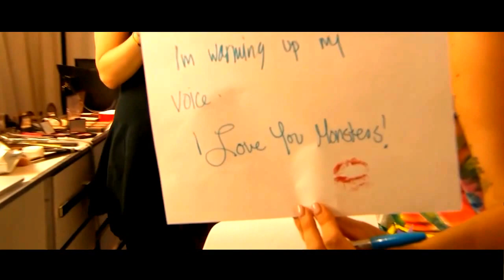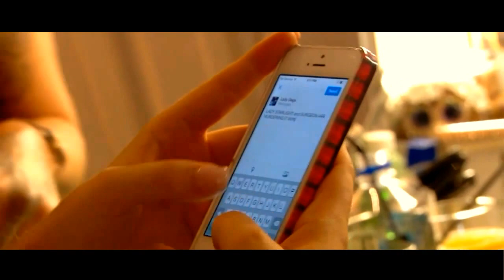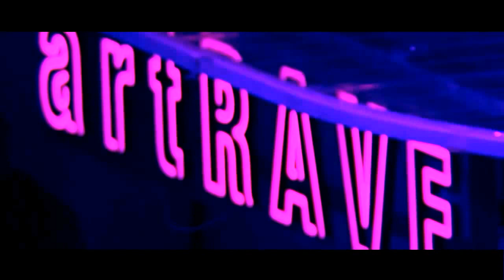Surgeon with Lady Starlight - Opening Set for Lady Gaga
Raw Techno meets Pop star